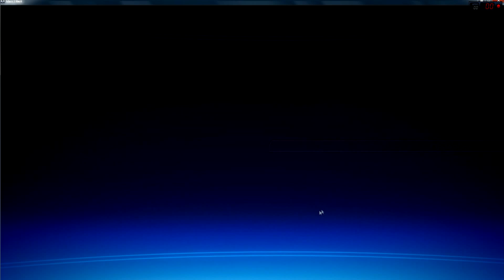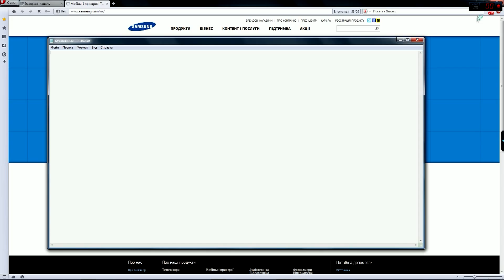19 Mass Effect